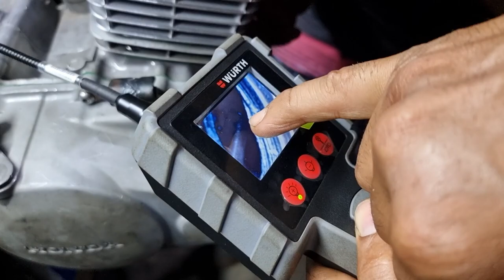4MM BOLOLO LIDER MOTOS! SERIA O MAIS RAPIDO DO BRASIL?